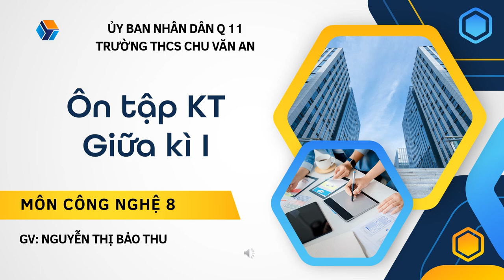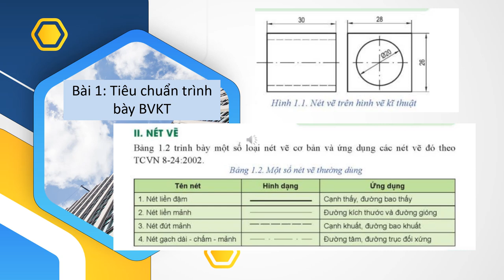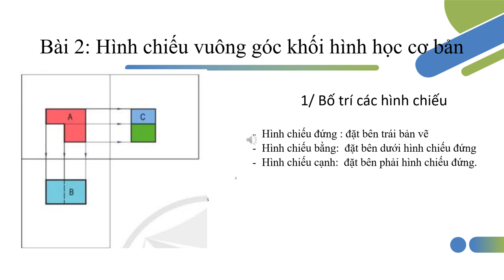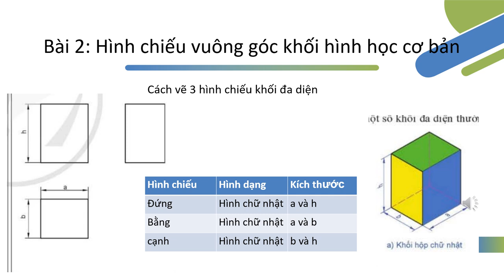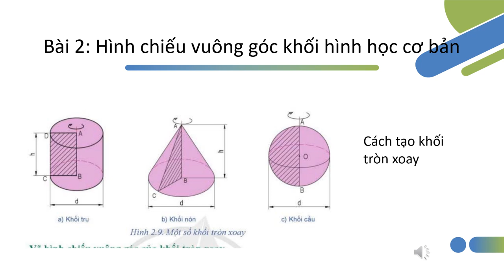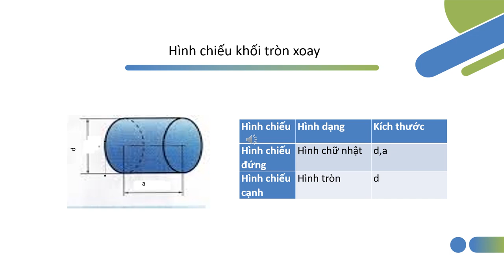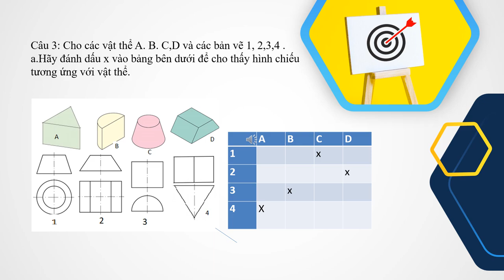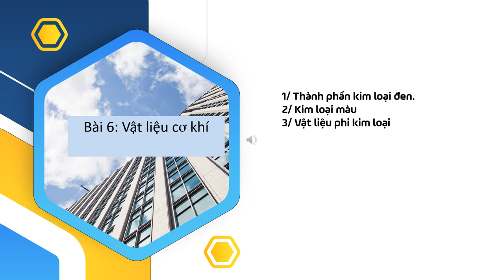CÔNG NGHỆ 8 - Ôn tập GHK1 (2024-2025)